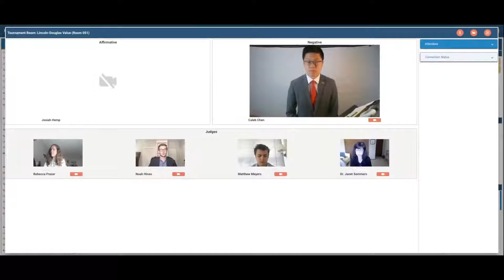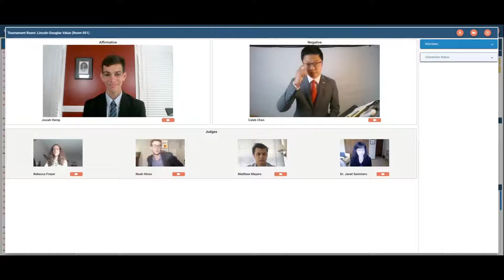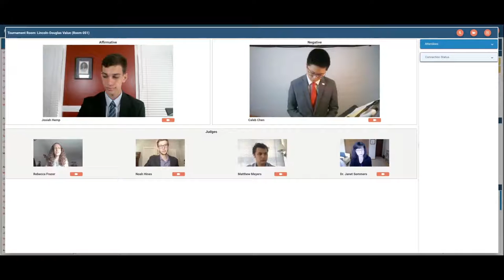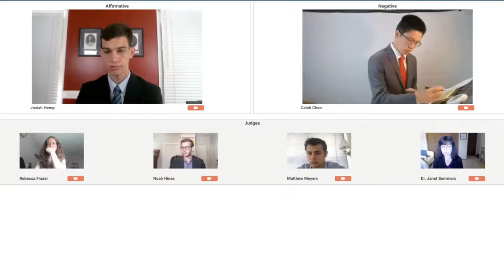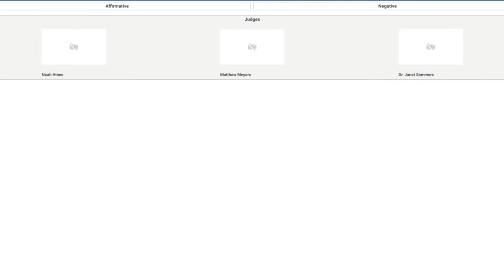2021 National Championship Value Debate Finals